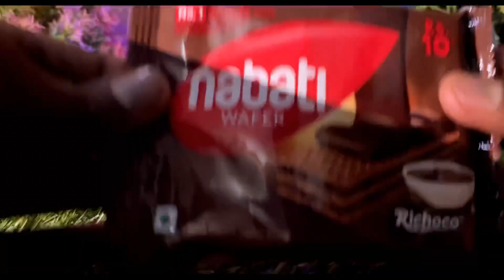Delicious 🤤 || Dark Fantasy || Nabati Wafer || Milky Bar || Choco Fills